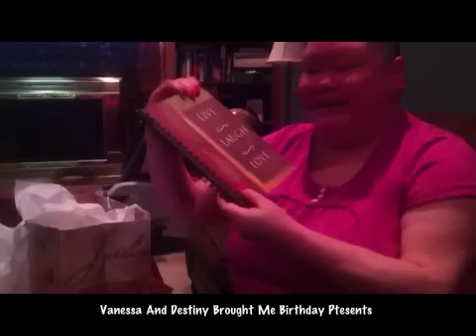Lupus 7-20-11 Ooozing hurts!... Day in life stem cell trans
The rash is now oozing but the doc said not to worry. Oh. Happy birthday to me!